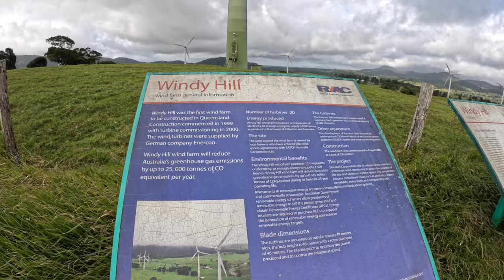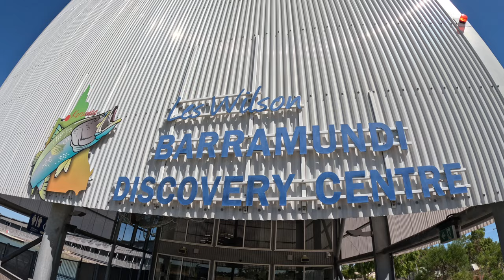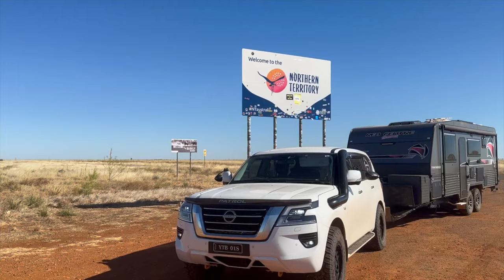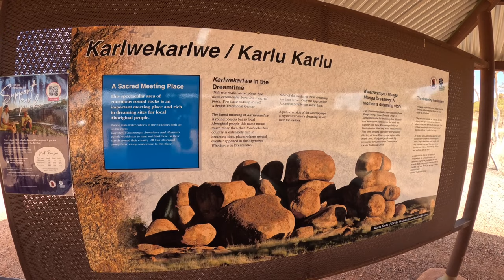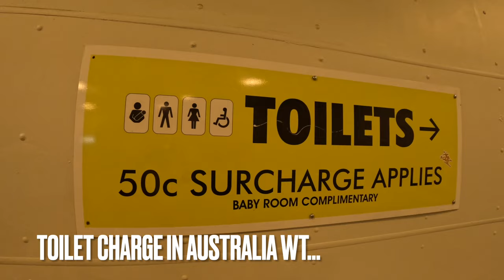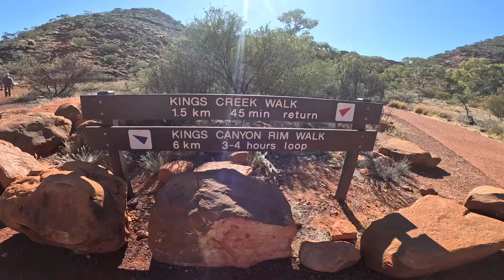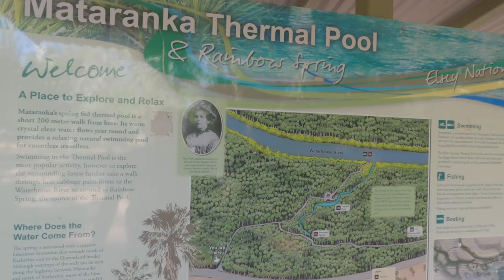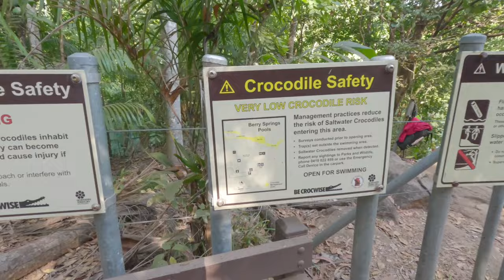CAIRNS TO DARWIN VIA ULURU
In this video we travel from Cairns to Darwin via Ayers Rock (Uluru) with stops in,
Atherton
Karumba
Corella Dam
Mary Kathleen Mine
Camooweal Billabong
Devils Marbles
Alice Springs
Ayers Rock
The Olgas
Kings Canyon
Mereenie Loop
Ellery Creek Big Hole
Mataranka Thermal Pools
Bitter Springs
Katherine Gorge
Litchfield National Park
Magnetic Termite Mounds
Wangi Falls
Florence Falls
Buley Rock Hole
Tolmer Falls
Tjaetaba Falls
Darwin

Northern Territory
Queensland
Australia
Caravanning around Australia
Our Big Lap
Nissan Patrol y62
RedCentre Caravan